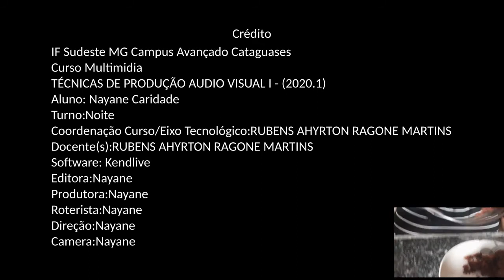o trabalho final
Introdução
Na introdução foi utilizado a ferramenta wick Editor onde a imagem e as palavras foram desenhada com a ferramenta pincel utilizando um letra em cada quadro uma palavra em cada camada e uma camada com o desenho sobro o personagem principal do video.O audio utilizado foi o final de uma musica de fundo que sera utilizado em todo o video
A tipografia do filme utiliza fonte Ani, tamanho 85, centralizado
O video foi editado no kdenlive

match cut ao tranforma o desenho na pessoa que ministra a receita.
foi utilizado diversas vezes o recurso desagrupa clipe do Kdenlive

jump cut ao bater a massa
corte mecanico seco
Corte em L narrar enquanto mostro foto dos ingredientes

Fed in
Fed out
corte invisivel
Match Cut por associação sonora

cros-cut o creditos finais efeito de transformação e slide e parte da sena da apresentadora